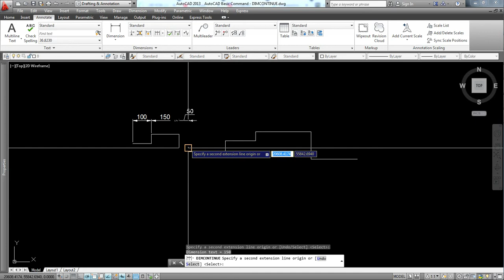AutoCAD Basic Command: DIMCONTINUE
In this AutoCAD Basic Command video series, you will learn how to use DIMCONTINUE. Using the Continue command you can very quickly generate a string of dimensions which align perfectly. In the example above, the "100" dimension was drawn with the DIMLINEAR command; all the other dimensions were drawn using the DIMCONTINUE command and simply picking the remaining points, one after the other. You can only continue a dimension in a single direction.